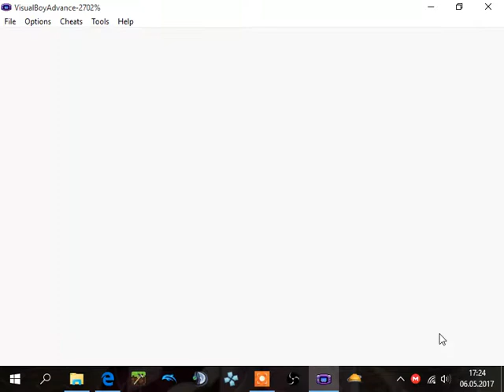Lets Play Pokemon Rot Randomizer Nuzlock - Part 17